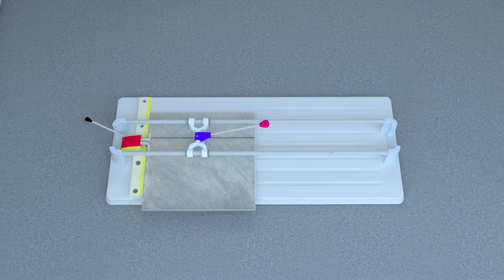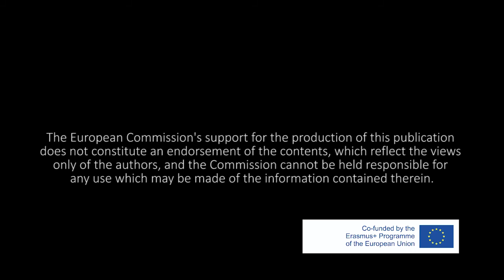07. Ceramic floor laying process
07. 3D Animation: Ceramic floor laying process

7th 3D Animation of BIMClay Project

This animation explains the steps to follow to lay a ceramic floor by direct adhesion to the concrete surface of the housing. The tile installation system selected is thin-bed because of the dimensions of the tile to be installed (small format, it means, tile with a side greater than 40 cm).